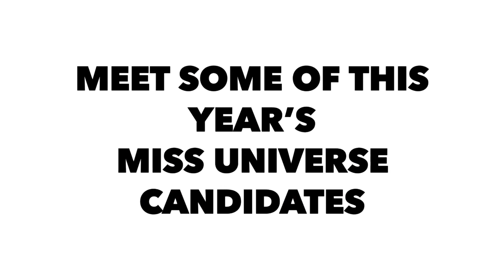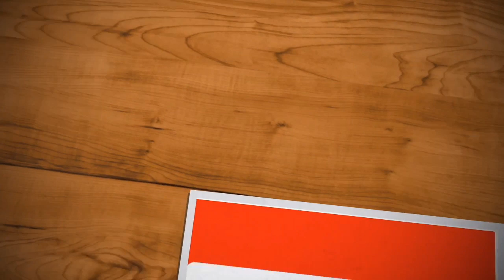MISS UNIVERSE 2019 CANDIDATES ( updated as of August )